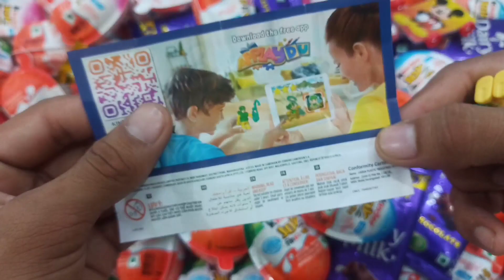Much kinderjoy opening video | same colour kinderjoy video | kinderjoy asmr video | kinderjoy king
kinderjoy chocolate asmr video
kinderjoy asmr video
kinderjoy video
kinderjoy king